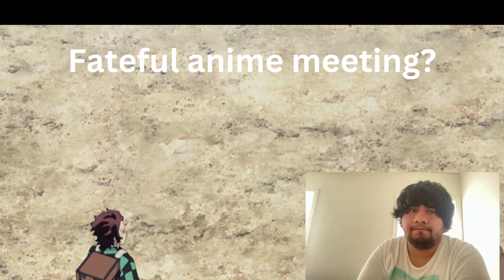FREAKY DEMONS! | Demon Slayer 1x6 Swordsman Accompanying a Demon Reaction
Tanjiro is known simply as The Swordsman Accompanying a Demon! But Nezuko seems to be the one following him around so who is accompanying who? Watching Season 1 Episode 6 of Demon Slayer!